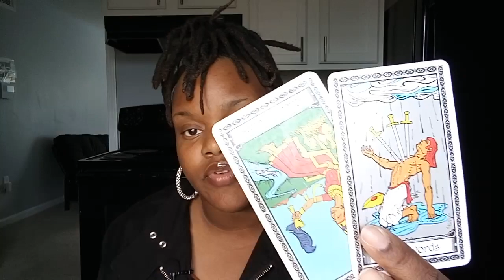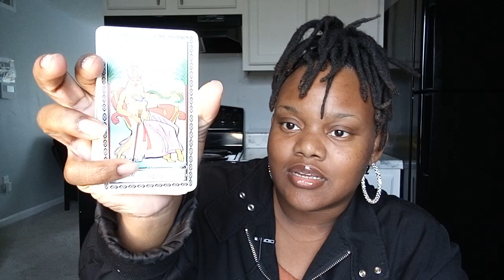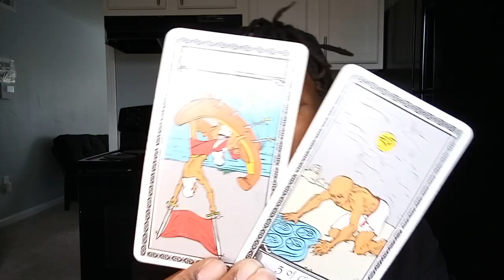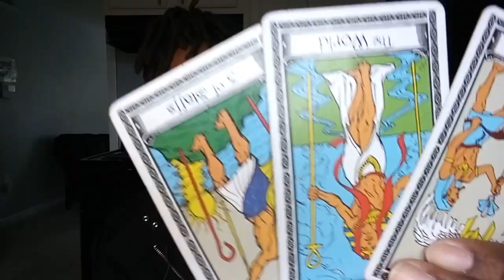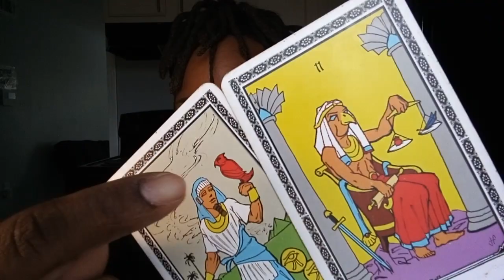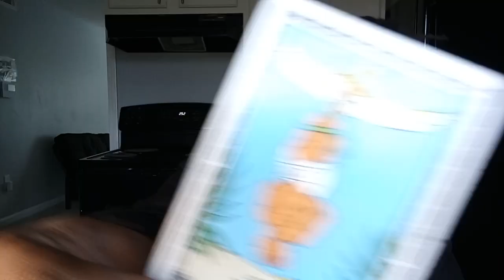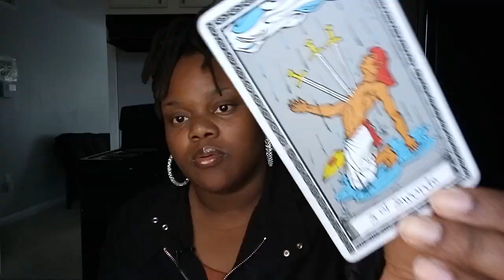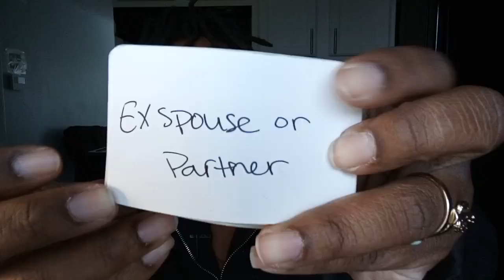Aquarius - You will be blessed for your FAITHFULNESS. THE WAR AMONGST THE NATION!! STAND FIRM!